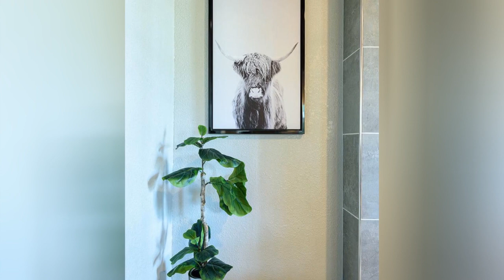75 Rustic Living Space With A Hanging Fireplace Design Ideas You'll Love 🔴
Browse rustic living room and family room ideas. Discover design inspiration from a variety of mountain style living spaces, including home theaters, sunrooms and more.

0:00:00 - Intro
0:00:12 - Rustic Living Space With A Hanging Fireplace Design Ideas You'll Love: Inspirations 1 to 25
0:02:59 - Rustic Living Space With A Hanging Fireplace Design Ideas You'll Love: Inspirations 26 to 50
0:05:57 - Rustic Living Space With A Hanging Fireplace Design Ideas You'll Love: Inspirations 51 to 75